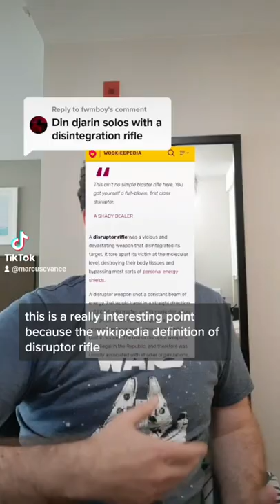Disruptor Rifle VS Energy Shield (Star Wars vs Halo)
Would a Star Wars disruptor rifle beat a Halo Spartan's energy shield?

The answer is a resounding Maybe.